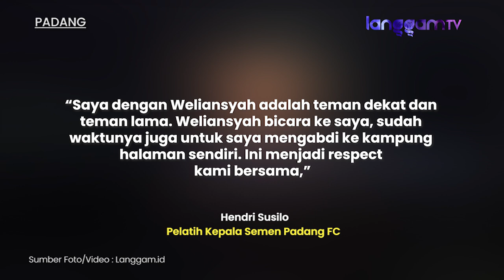Hendri Susilo Siapkan Strategi Hadapi Putaran 2 Liga 2 Bersama Semen Padang FC